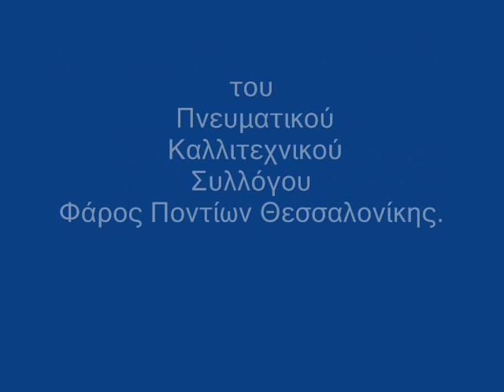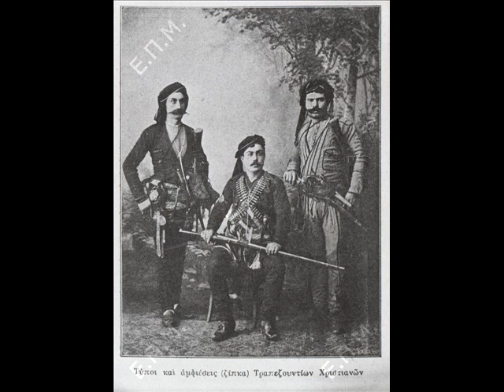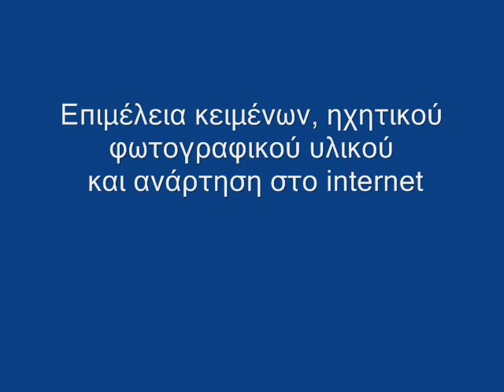Ο Χορός Τίκ (Ίσον, Στητός, Ορθός χορός) Ποντιακοί Χοροί - Polatidis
Επιμέλεια κειμένων, ηχητικού και φωτογραφικού υλικού και ανάρτηση στο internet